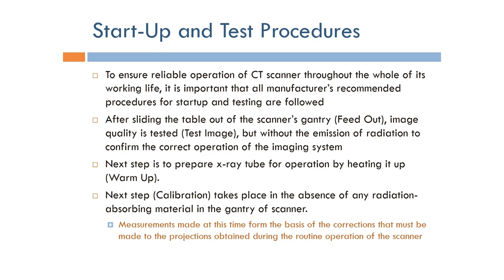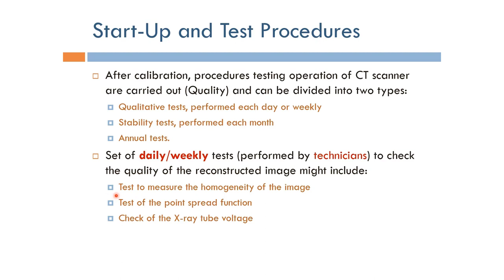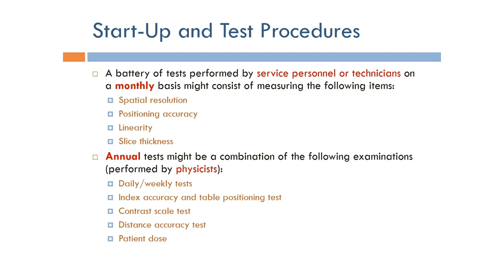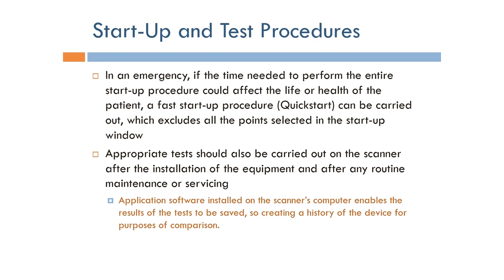Short Topics in Computed Tomography: Start-Up and Test Procedures (Arabic Narration)